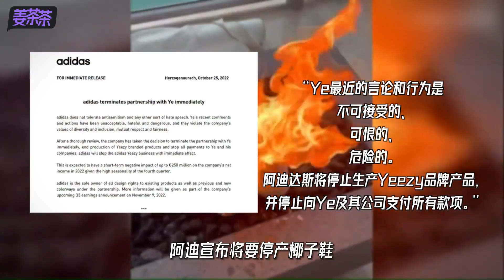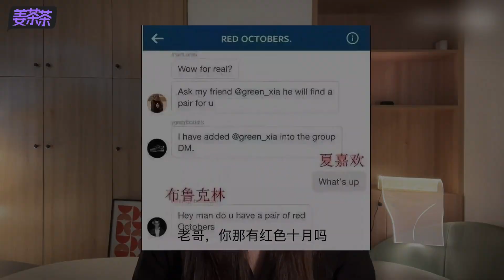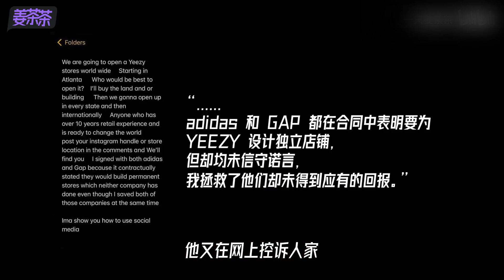阿迪達斯要跟他分手，他早就憑藉椰子鞋拿下60億身家，侃爺到底有多會運營?丨人 · 物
最近關於侃爺的新聞特別多，主要還是因為他的各種騷操作
導致之前跟他合作的各大品牌紛紛解約，其中最出名的就是他和阿迪達斯出品的椰子鞋：Yeezy
然而侃爺通過Yeezy早就拿下60億美元的身家,他也很會營銷

感謝各位的支持喲！